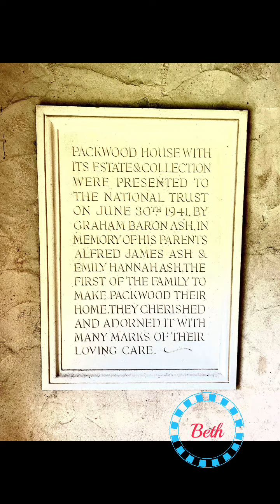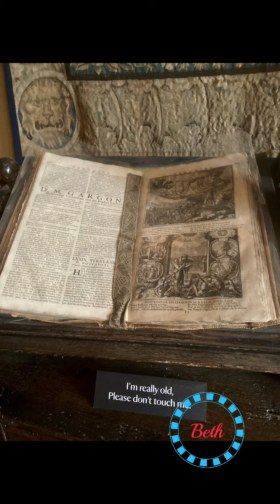Packwood house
The house is originally 16th-century, yet its interiors were extensively restored between the world wars by Graham Baron Ash to create a fascinating 20th-century evocation of domestic Tudor architecture. Packwood House contains a fine collection of 16th-century textiles and furniture, and the gardens have renowned herbaceous borders and a famous collection of yews